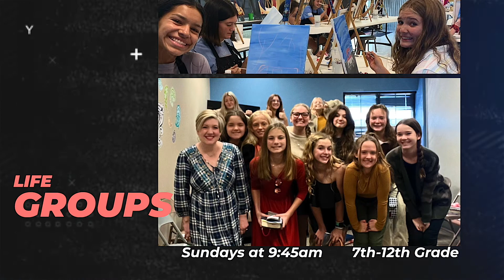10/19/22 FC Wednesday Night